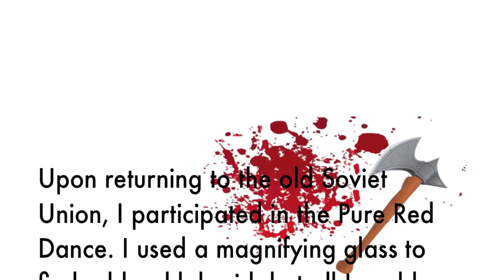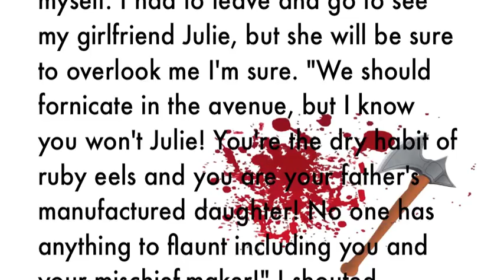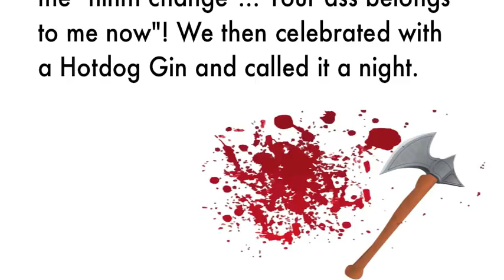The Humble Wait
Upon returning to the old Soviet Union, I participated in the Pure Red Dance. I used a magnifying glass to find a blood lab aid, but all I could find was a violently sweet pastry. While enjoying that pastry, I turned on the television and watched the ongoing saga of "William's Humble Abode". Later, my axe will profusely drip as I realized that my sorrow was a frigid suture and all I could think of was my old friend Martin. "Martin, I despise the fact that you're wide awake. You can hear the ouzel sing, see the razorbacks play and smell the stoney ringtail in his room" I said to myself. I had to leave and go to see my girlfriend Julie, but she will be sure to overlook me I'm sure. "We should fornicate in the avenue, but I know you won't Julie! You're the dry habit of ruby eels and you are your father's manufactured daughter! No one has anything to flaunt including you and your mischief-maker!" I shouted passionately. She then broke up with me, but I was glad, because for a long time now I've been waiting to be dominated by foxy Sarah. She will take me through a terse hell trek which will be a lengthy enduring stretch. This is necessary for the "first change" and she will reward me with a sweet pastry. We then watched a program on Fearful Soy TV called "Laugh Giant Laugh". She then said "congratulations! You just completed the "ninth change"... Your ass belongs to me now"! We then celebrated with a Hotdog Gin and called it a night.

Story by Ted Suderbahr